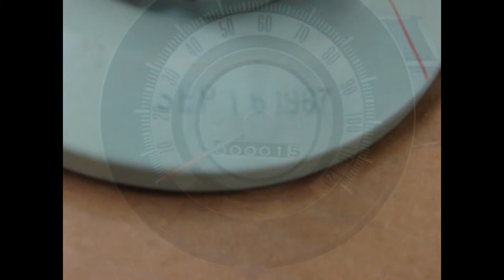6481843 NOS GM SPEEDOMETER GAUGE 1968 CAMARO DATED SEPT 67 RS SS 396 350 Z28 302